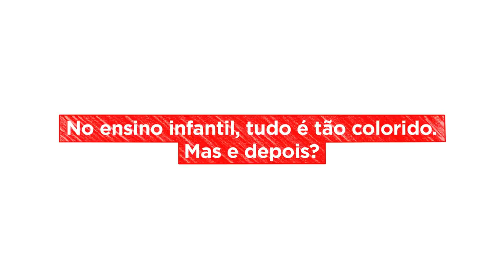Escrever nunca foi tão Colorido - Faber Castell Graphicolor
Graphicolor é o novo lápis de escrever colorido que apaga. Exclusivo da Faber-Castell.

Agora, as crianças podem aprender com o auxílio das cores!

Os lápis para escrever colorido Graphicolor chegaram para auxiliar e divertir as crianças em fase de alfabetização.

O mais legal é que são facilmente apagados com borracha! Assim, errar nunca mais será um problema, mas uma oportunidade de aprendizado.

Além disso, as cores ajudam no processo de memorização e assimilação, tornando as atividades em sala de aula muito mais produtivas.

Com escrita macia e resistente, também é possível destacar textos, sem correr o risco de estragar os livros.